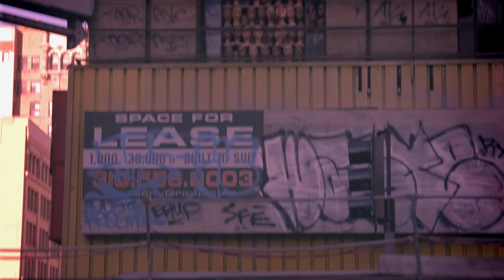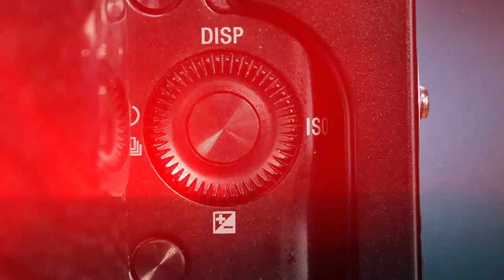retroFlex-S Street-Style Rigging for your Sony Alpha camera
The retroFlex-S from Redrock Micro is a new type of rig emphasizing style and subtlety. Beautiful finishes and thoughtful touches make it an object of envy.

retroFlex-S remains profoundly functional, delivering modern digital filmmaking convenience in a discreet package. The large bright finder is perfect for viewing in all lighting conditions, and the integrated record button in the grip makes grabbing shots fast. Fast breakdown for packing away or converting into larger cine-style rigs.

Available now for the Sony Alpha A5000 and A5100. retroFlex also available for Blackmagic Pocket Camera.